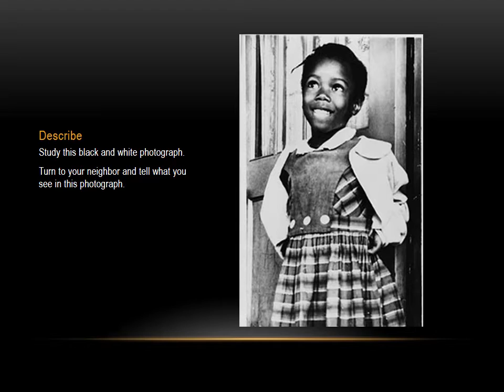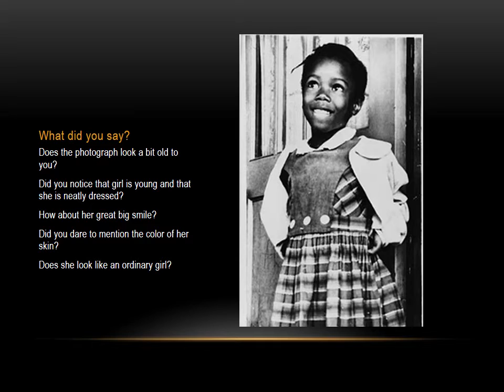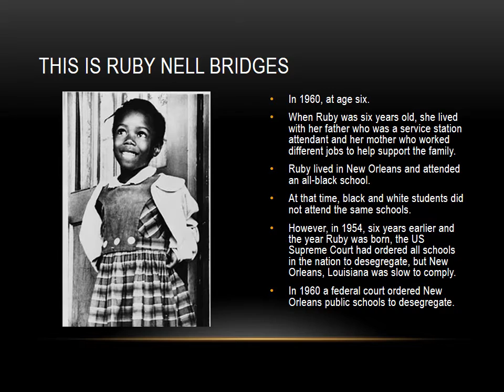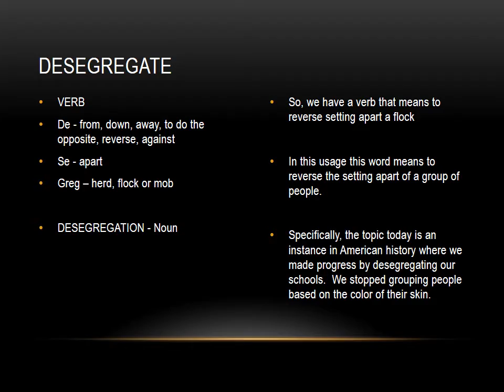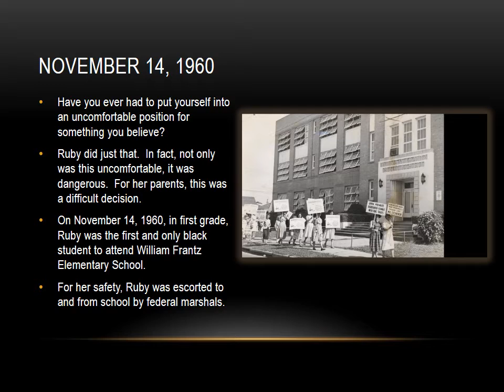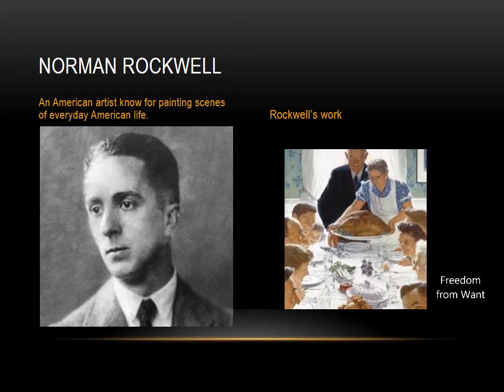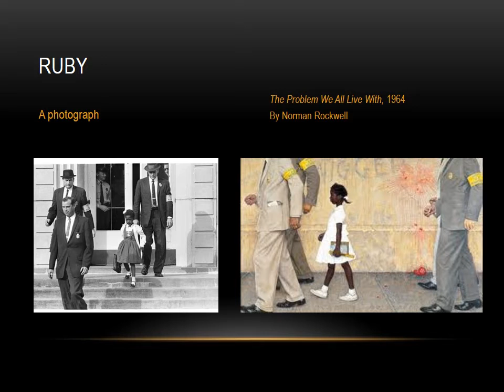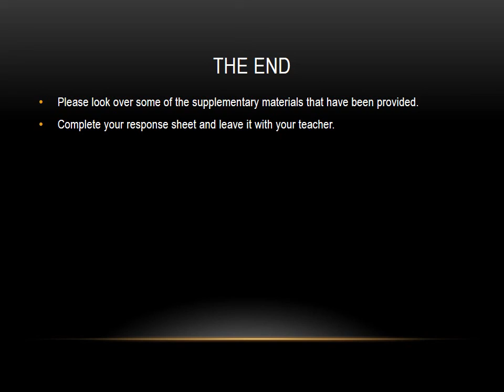Ruby Bridges Video Presentation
A presentation on Norman Rockwell's The Problem We All Live With and Ruby Bridges.